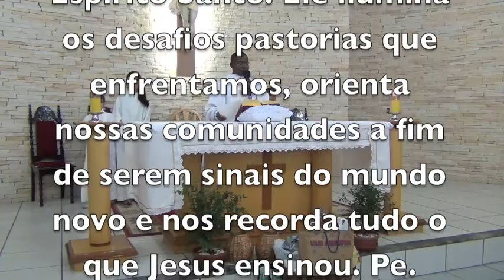A BRIGA NÃO LEVA AO ENTENDIMENTO - MATRIZ - CABEÇUDA